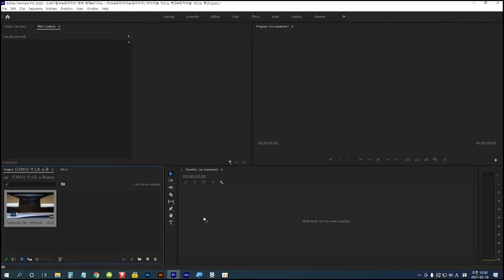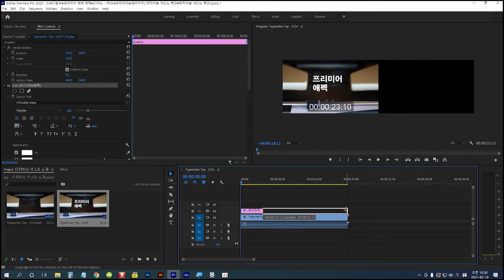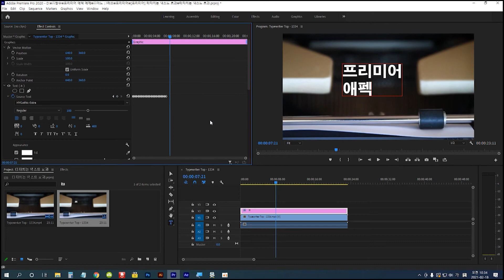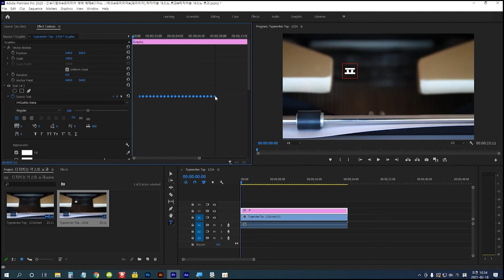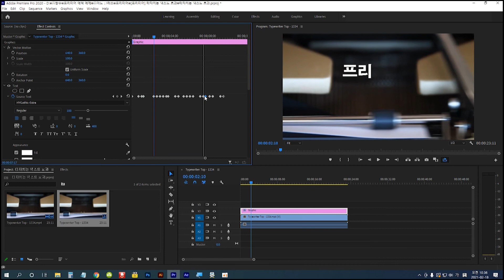[프리미어] 타자치는 텍스트 효과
내레이션: 클로바더빙

● 로딩바에 사용할 숫자 카운터 참고 영상

● 타임 코드 관련 기능 강좌 시청하기

● 소스 텍스트 관련 기능 강좌 시청하기